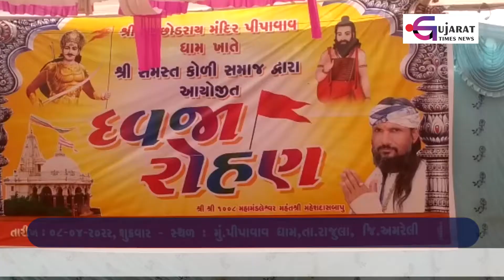રાજુલા : સમસ્ત કોળી સમાજ દ્વારા ધ્વજારોહણ કાર્યક્રમ યોજાયો | Gujarat Times News